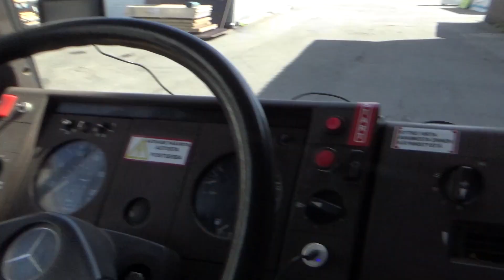PELTIÄ Seinään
Tehdään myös reissu EIKALA OY tuusniemeen lisävaneria hakemaan.